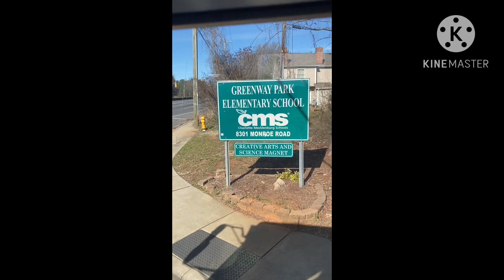Bus 156 (Substituting for 1032) Went to Greenway Park Elementary School and Came Back Out